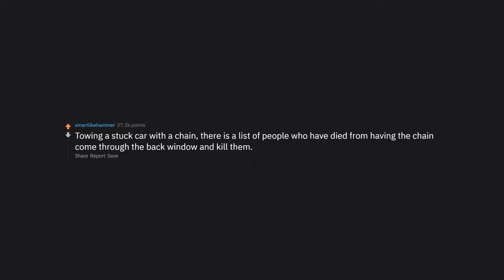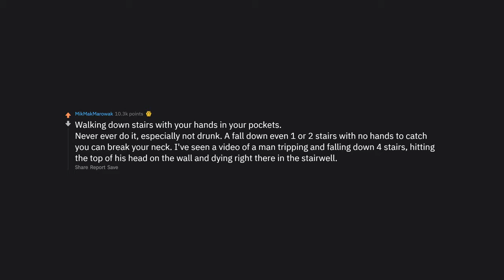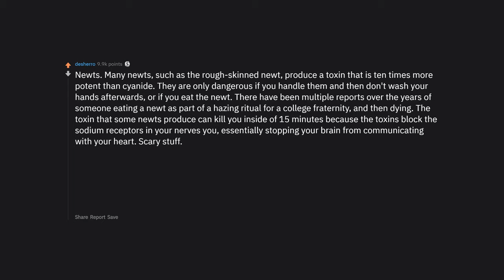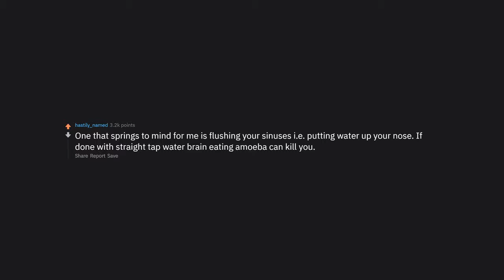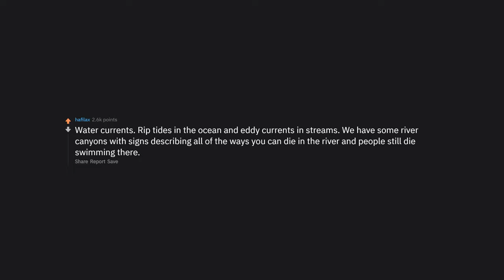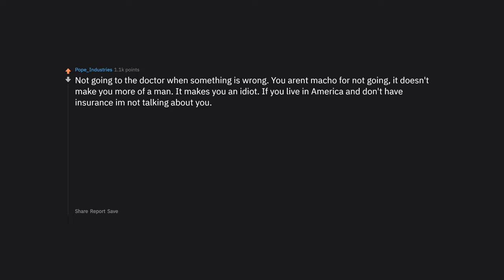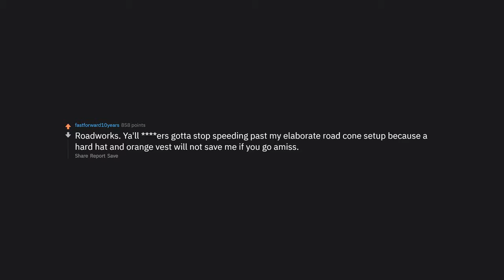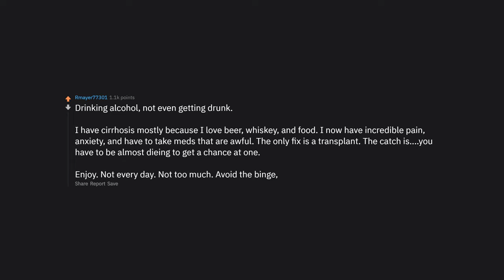What Thing Is WAY More Dangerous Than People Think (r/AskReddit Top Posts | Reddit Stories)